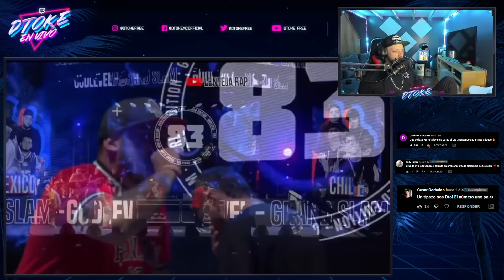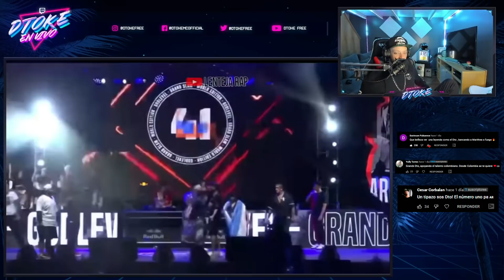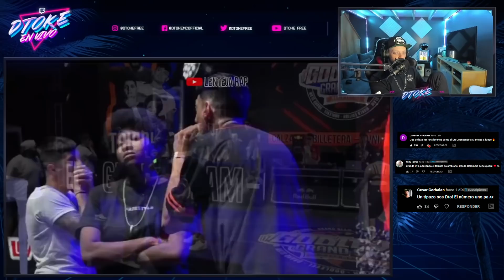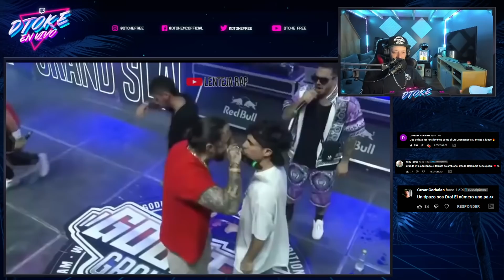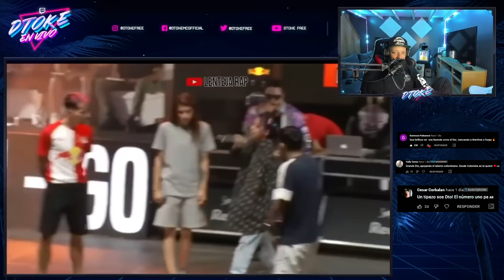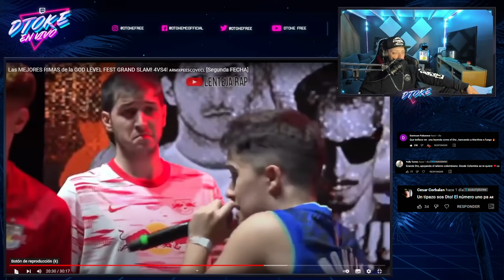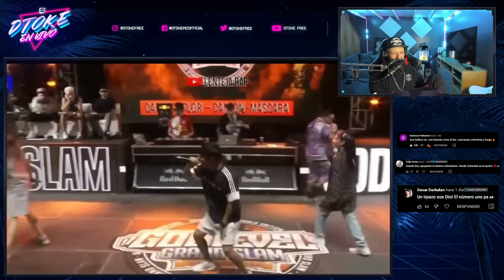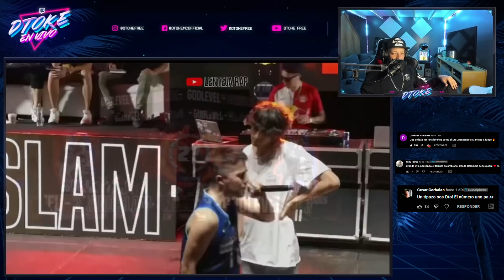DTOKE REACCIONA A Las MEJORES RIMAS de la GOD LEVEL FEST GRAND SLAM | 4VS4 | Fecha 2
¡Más videos!